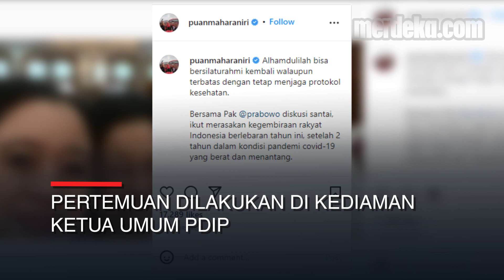Safari Lebaran Prabowo, Bolak-balik Jakarta ke Yogyakarta Temui Jokowi dan Mega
MERDEKA.COM - MENHAN PRABOWO SUBIANTO MELAKUKAN SAFARI LEBARAN. MENGAJAK PUTRANYA, RAGOWO HEDIPRASETYO DJOJOHADIKUSUMO AKRAB DISAPA DIDIT. PAGI HARI, PRABOWO MENEMUI PRESIDEN JOKOWI DI ISTANA YOGYAKARTA.

SIANG HARINYA, PRABOWO TIBA DI JAKARTA BERTEMU MEGAWATI SUKARNOPUTRI. SEKJEN GERINDRA AHMAD MUZANI TURUT MENDAMPINGI PRABOWO.

PERTEMUAN DILAKUKAN DI KEDIAMAN KETUA UMUM PDIP. HADIR DALAM PERTEMUAN, PUAN MAHARANI DAN PRANANDA.